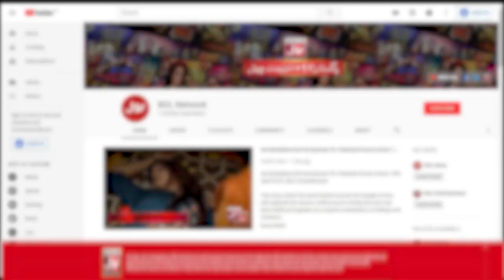Kanwal Ki Maa Nay Kiya Kesa Fasad? | Alizeh Shah | Laila Wasti | BOL Drama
Watch Drama Tum Mujrim Ho Every Wednesday at 9 Pm Only on BOL Drama Youtube Channel

Cast: , Alizeh Shah, Laila Wasti, Farhan Ali Agha, Huma Nawab, Sajid shah, Rashid Naz, Sohail Asghar, Majida Hameed, Mahnoor Khan, Alizeh Shah, Arsalan Faisal, Hiba Aziz, Salman Faisal, Dania Anwar

Kanwal Ki Maa Nay Kiya Kesa Fasad?